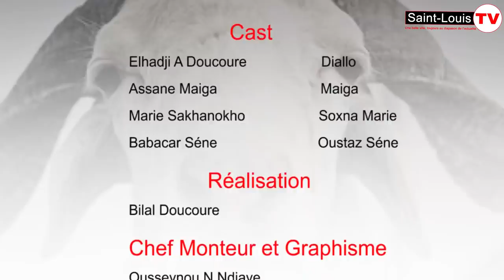KHAR BII dans TABASKI 2.0 Episode 3